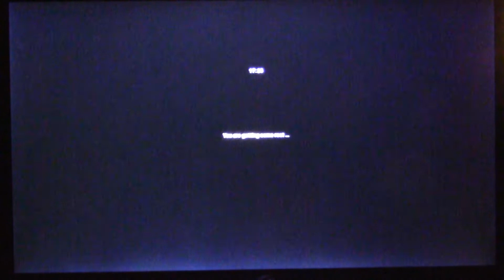MongoTV_1600 - Del 92 - ETS2 - Hvordan Man Starter i Euro Truck Simulator 2 - Anton Transport